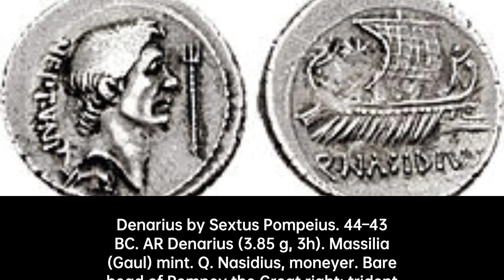Sextus Pompey: The Last Roman Rebel | Roman general Biography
Sextus Pompeius Magnus Pius , also known in English as Sextus Pompey, was a Roman military leader who, throughout his…